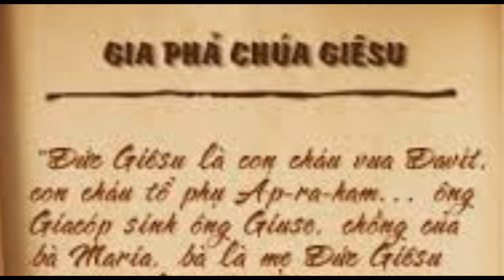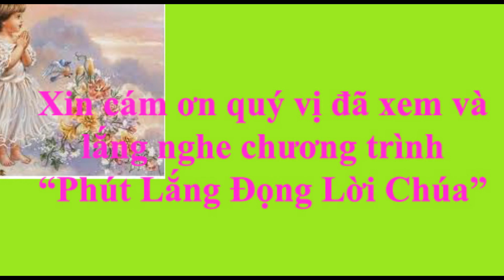Thứ Tư tuần 3 MVB_ Phút lắng đọng Lời Chúa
"Gia phả Đức Giêsu Kitô, con cháu vua Đavit" (Mt 1,1).